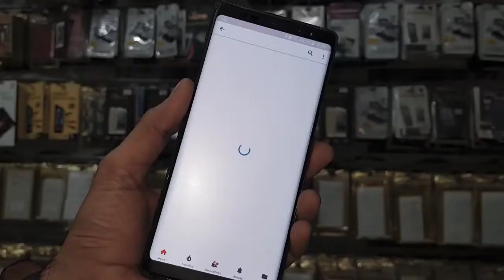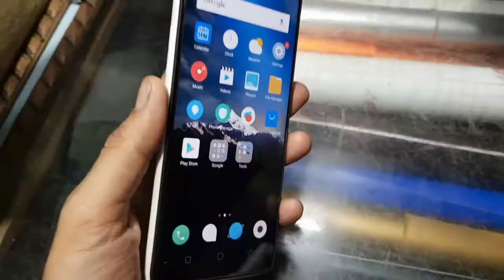OPPO F7 Red white iPhone X lamination paper best tricks vivo V9 honor 9 lite, X7